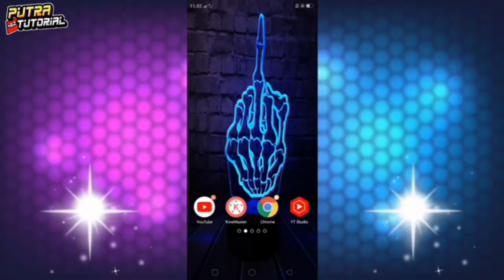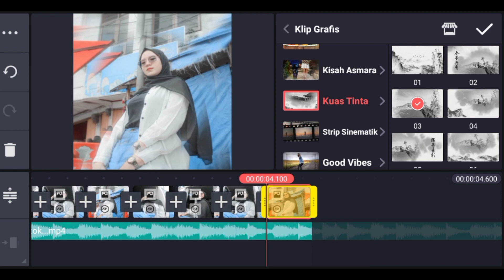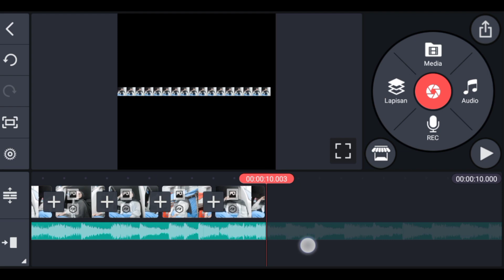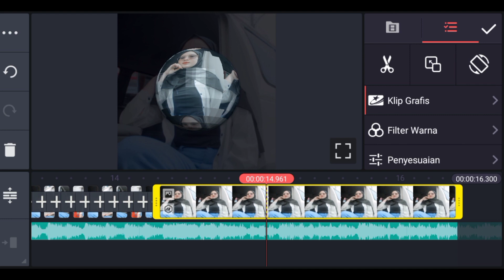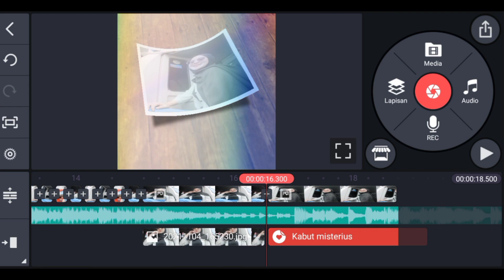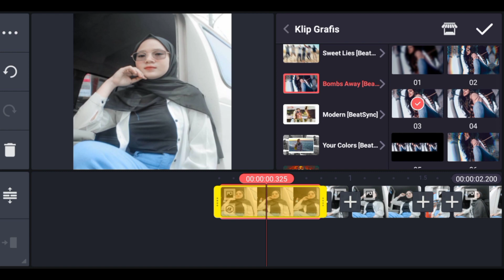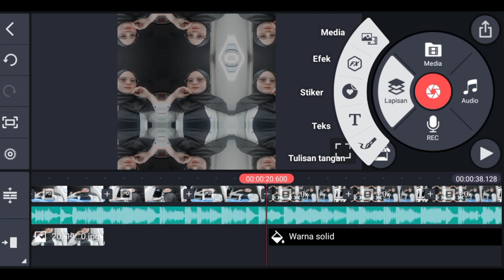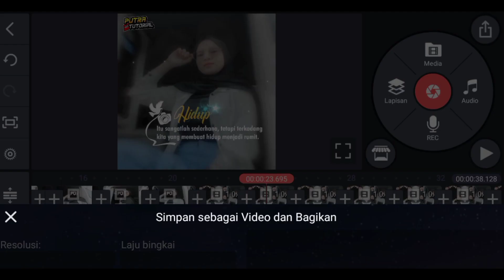Cara Membuat Video Quotes Literasi Di Kinemaster Dj Duri dalam sembilu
Hallo guys

Di video kali ini saya akan memberikan Tutorial Cara Membuat Video Quotes Literasi Di Kinemaster

📩 Bahan2 yang saya gunakan📩